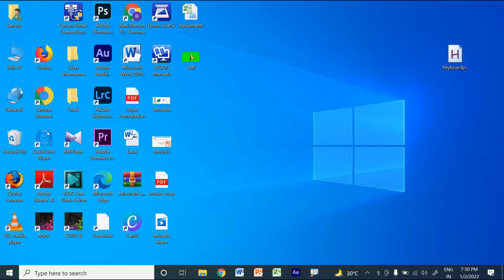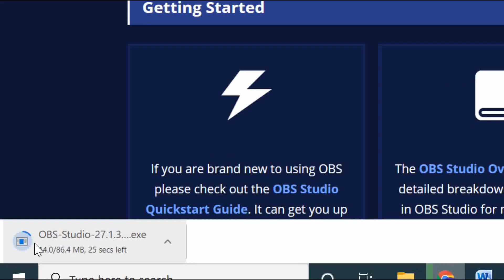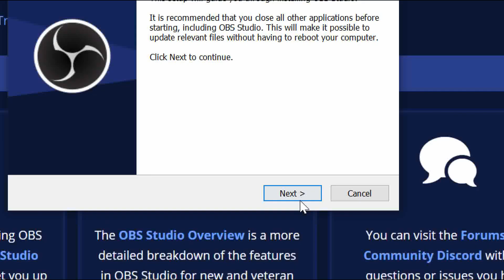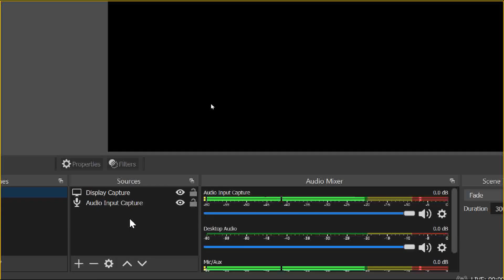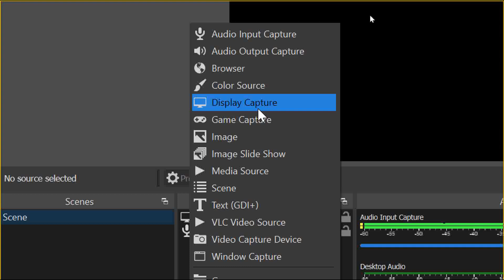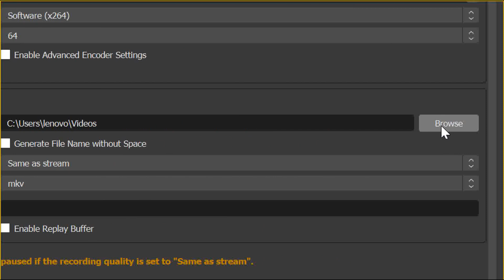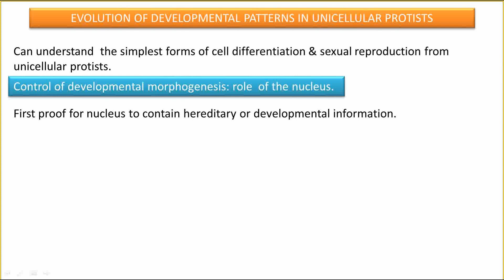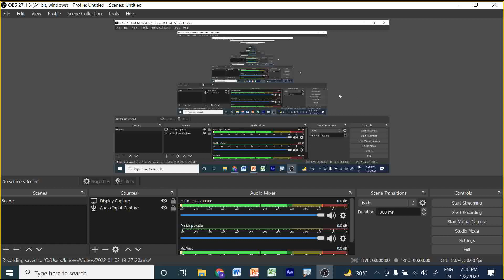How to Use OBS Studio (Beginners TUTORIAL) | Screen Recorder | Dr. Rani.S.Dharan